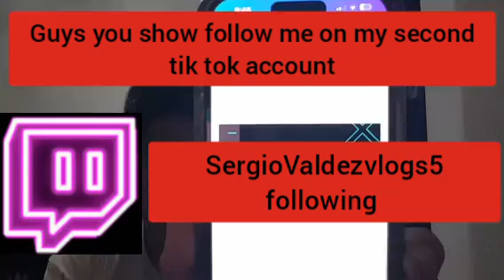Sergio Valdez channel go season 7 vlogs 748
848